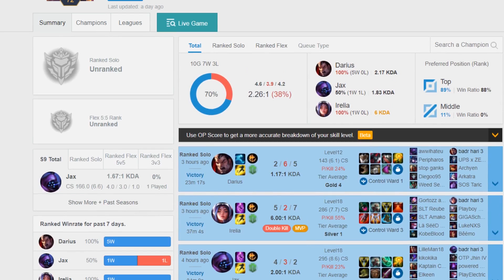HAIL OF BLADES, DAMAGE VI! A LESSON FOR SOLOQ - Iron to Diamond - Ep. 23 | League of Legends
Today we're playing Vi with Hail of Blades! We're also using the Valentine skin as today is SINGLE AWARENESS DAY! League of Legends Vi Jungle Gameplay.